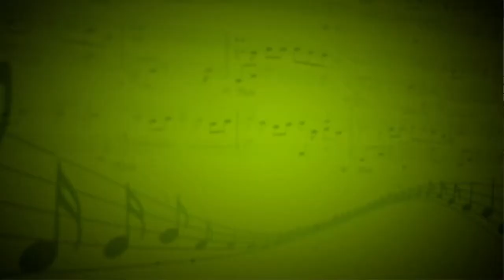Детство Чичикова (А.Шнитке) - Дмитрий Сидоренко,Тайлер Бакли,Дмитрий Петкун - Дмитрий Петкун